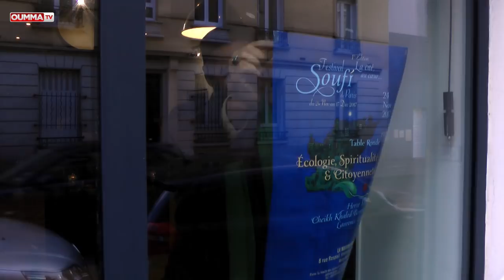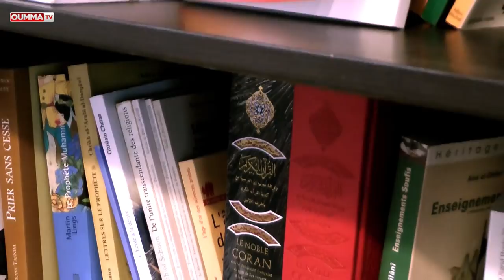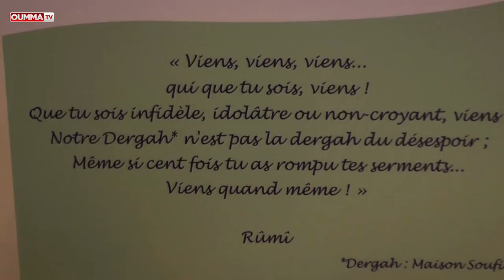Reportage à la Maison Soufie de Saint-Ouen.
Oumma s'est déplacée à Saint-Ouen pour un reportage sur La Maison Soufie qui "est un espace polyvalent visant à faire rayonner les enseignements du Soufisme sous tous ses aspects, culturel , artistique, intellectuel et spirituel." Dans cette vidéo, son directeur Abd el Hafid Benchouk nous présente cette Maison Soufie ainsi que le programme de la première édition du Festival Soufi de Paris sous le thème : « La cité, au coeur… » qui aura lieu du 24 novembre au 17 décembre 2017.